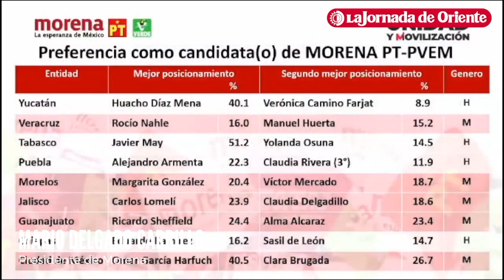Morena confirma a Alejandro Armenta como candidato a la gubernatura de Puebla